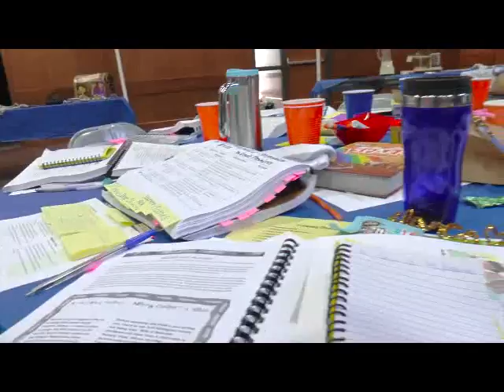Growing Youth Leaders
This video shows Camp Hope staff training and the insights from adults and students on how Camp Hope has shaped and equipped them as leaders.